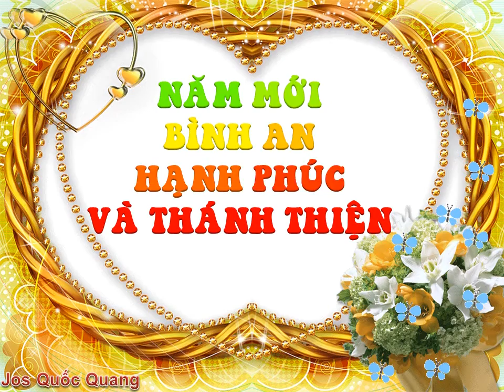MỪNG CHÚA GIÁNG SINH SR